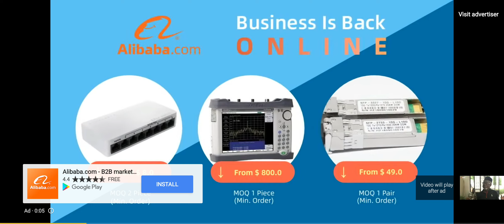OBOY SIKI BL^STS NANA AKUFO ADDO ROUGH ROUGH OVER SERWAA BRONI AND ECONOMIC HARDSHIP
Oboy Siki also said the media of today fear to objectively criticise the Nana Addo led goverment.